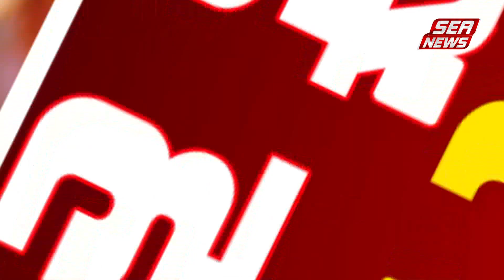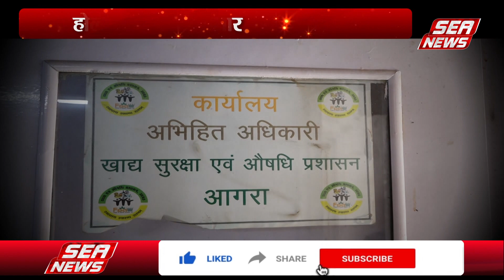होली पर रहें होशियार | Holi Update | Holi Festival | Top News | Hindi News | Agra News | Sea News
होली पर रहें होशियार | Holi Update | Holi Festival | Top News | Hindi News | Agra News | Sea News#agranews

बाजारों में अब त्यौहार की रौनक बढ़ती जा रही है होली के त्योहार पर जहां एक और लोग रंगों में शराबोर होने की तैयारी में हैं वही इस मौके का फायदा उठाने के लिए नकली माल बेचने वाले भी सक्रिय हो गए हैं जो थोड़े से लालच में लोगों की जान से भी खिलवाड़ करने से नहीं चूकते और नकली माल बाजार में बेचकर मुनाफा कमाते हैं आज हम विशेष में बात करेंगे ऐसे ही नकली माल बेचने वालों की ...उनसे निपटाने की तैयारी की. और प्रशासन के रडार की